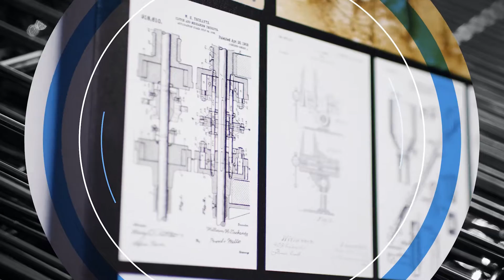Will-Burt Mast and Tower Elevation Solutions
Will-Burt and Will-Burt Germany offer a wide variety of Portable Cellular, Broadcast and Mobile Elevation Solutions offering both short-term and long-term deployment options.  Will-Burt masts and ITS towers assure optimal performance of transmission equipment by delivering elevation solutions with unsurpassed rigidity and stability.